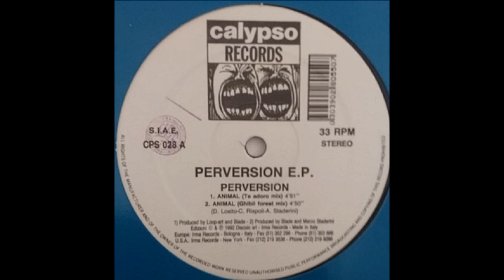Perversion - Animal (Te Adoro Mix)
Calypso Records – CPS 028 Italy 1992